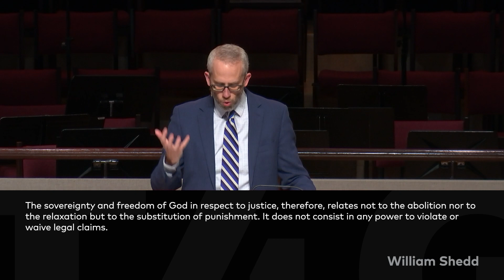Kevin DeYoung — The Never-Failing, Never-Changing, All-Surpassing Goodness of God — T4G20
“God is good.” How many times have you said that? A thousand times? Ten-thousand? Have you ever wondered what it means? What does it mean that God is “good”? In this session, Kevin DeYoung considers the nature of God’s goodness, objections to God’s goodness, how God displays his goodness, and how we ought to respond to his goodness.

Find more gospel-centered resources from T4G20 at T4G.org